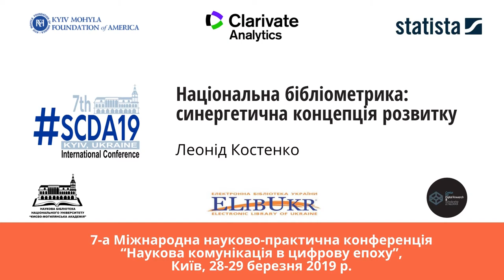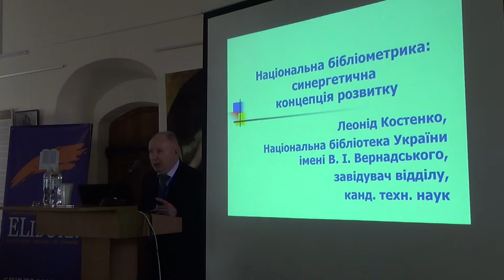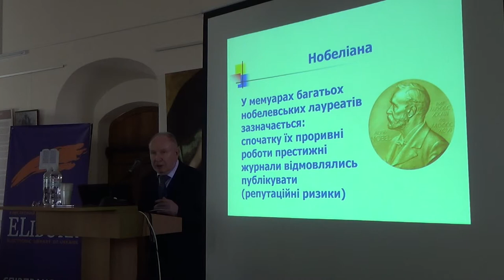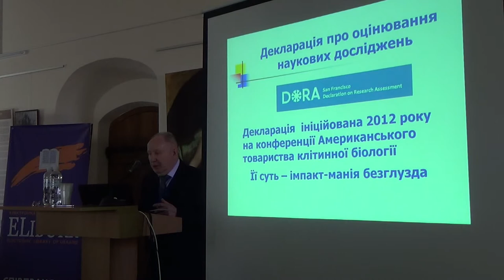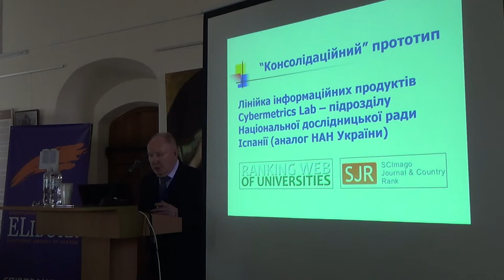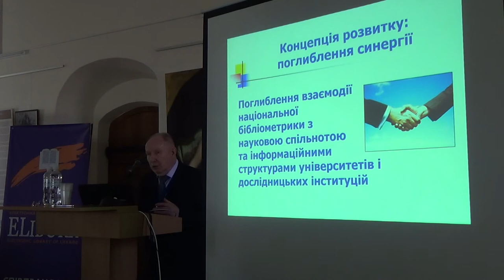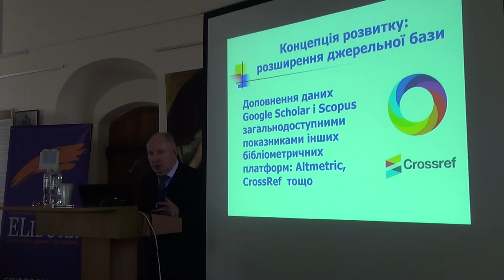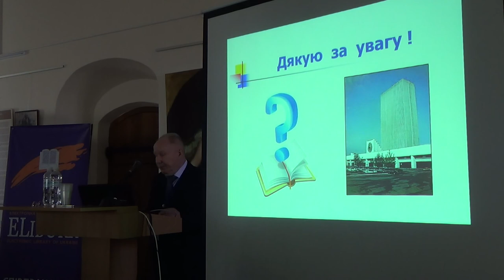SCDA19: Леонід Костенко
Національна бібліометрика: синергетична концепція розвитку.

Леонід Костенко, завідувач відділу бібліометрії та наукометрії, Національна бібліотека України ім. В.І. Вернадського, Україна.

7-а Міжнародна науково-практична конференція “Наукова комунікація в цифрову епоху”, Київ, 28-29 березня 2019 р.